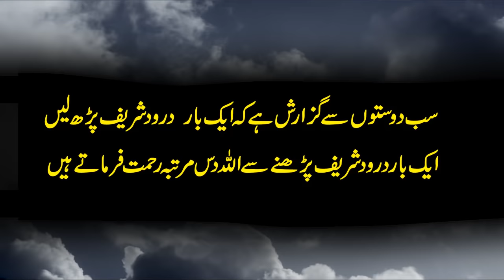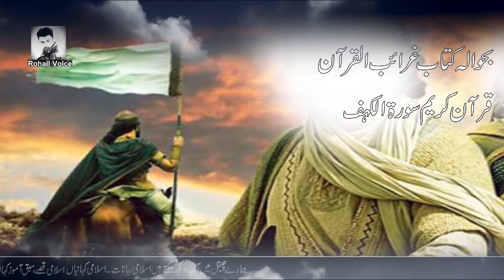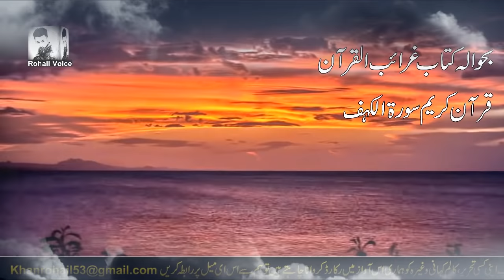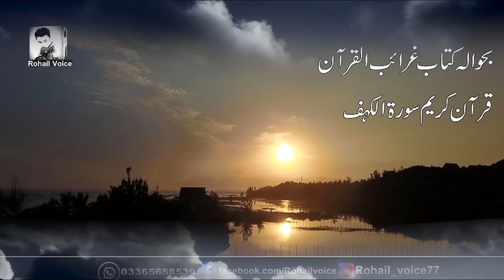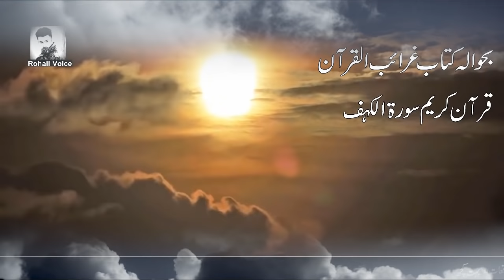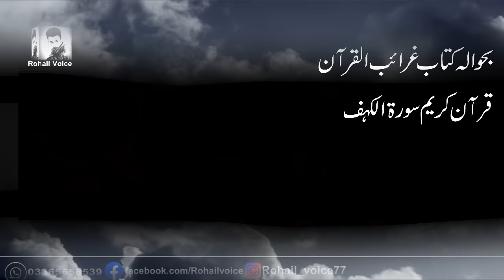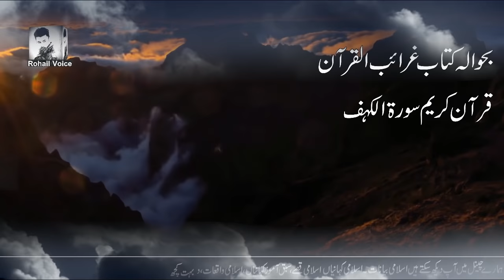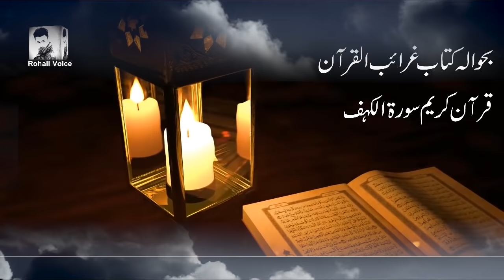Zulqarnain Ka Safar | Zulqarnain Aur Yajoj Majooj | Islamic Stories Rohail Voice